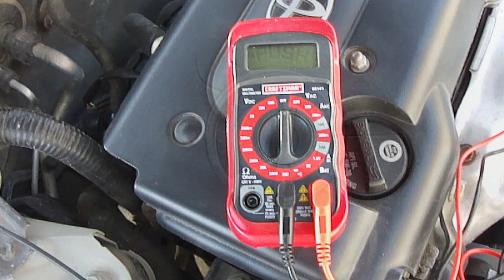How To Fix Car Losing Power Loss Of Acceleration - Easy!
Variable Valve Timing Solenoid (VVT) OBD2 Fault Codes: P0010 P0011 P0012 P0013 P0014 P0015 P0020 P0021 P0022 P0023 P0024 P0025 P0028 P1349